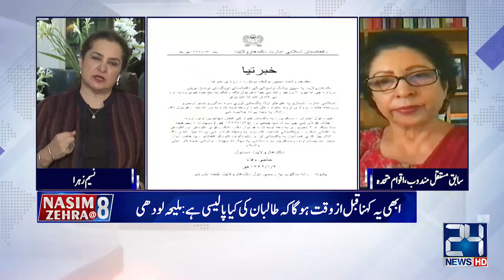Inside Analysis Of Changing Situation In Afghanistan | Nasim Zehra@8 | 30 Aug 2021 | 24 News HD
Host : Nasim Zehra

24 News HD is one of the leading news channels of Pakistan bringing you the latest current affairs from Pakistan and around the world.  Live National Assembly and Senate Session.